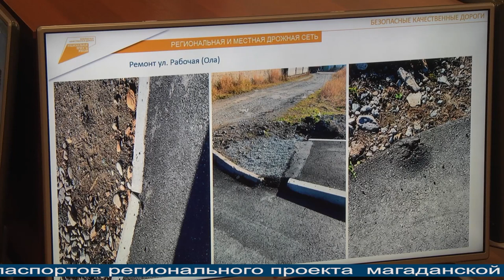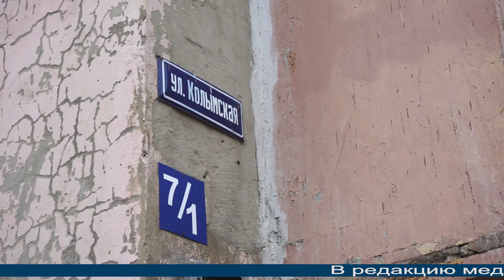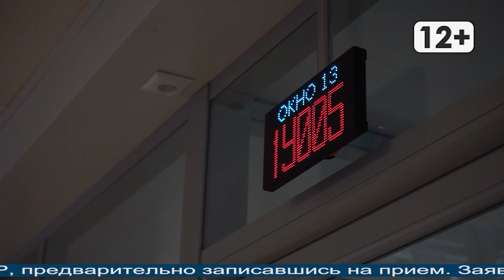Магаданское время от 30.09.2021